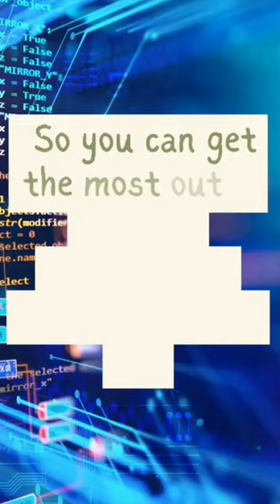5 best practices for ServiceNow Generative AI Virtual Agent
5 best practices for ServiceNow Generative AI Virtual Agent
Discover the top 5 best practices for optimizing your ServiceNow Generative AI Virtual Agent! In this informative video, we delve into essential strategies to enhance efficiency, streamline workflows, and maximize the effectiveness of your AI-powered virtual assistant. Whether you're a seasoned ServiceNow user or just starting out, these insights will help you leverage cutting-edge technology to transform your service delivery. Watch now and revolutionize your approach to customer support and automation!